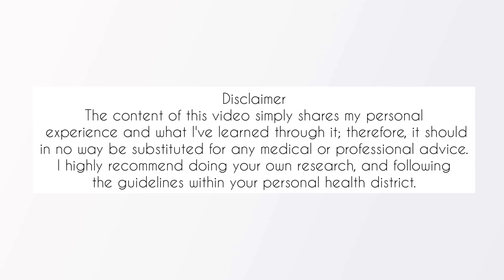Tips I Wish I Knew | Creating Your SURGERY Team | Breast Cancer Journey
Our bodies play a massive role in how we get to live the rest of our lives.

In my opinion, collaborating with surgeons that combine your personal needs, with their expertise, to create an end result specifically for you is an invaluable connection that will benefit you both in the present, and the future.

Today, I'm going to share with you the process that took me from feeling completely lost and powerless, to comfortable and confident with my surgery team. I will share my mistakes and offer suggestions to help you connect with your team in a more streamlined fashion than I did.

Thank you for joining me today! I hope this helps you in a meaningful way.

Until then, take care friends♡

Sincerely,
Chelsey